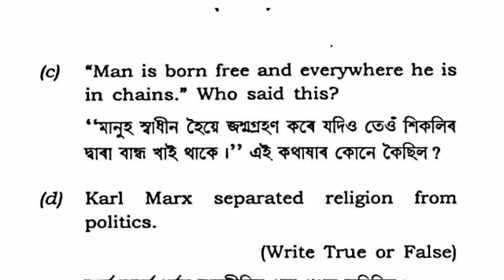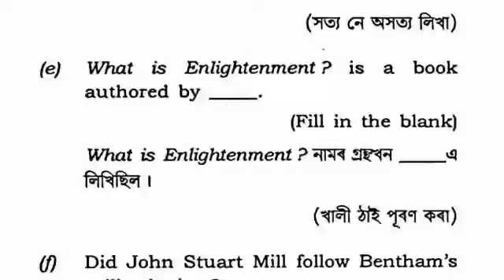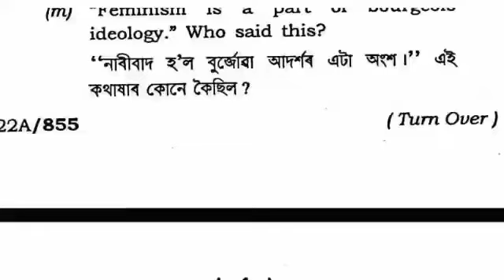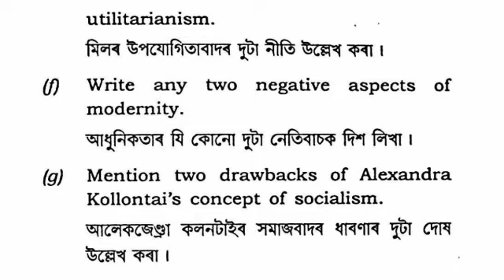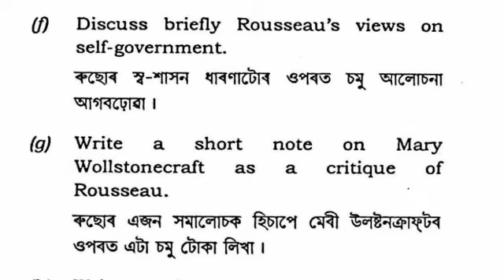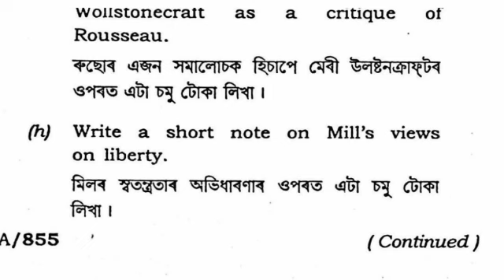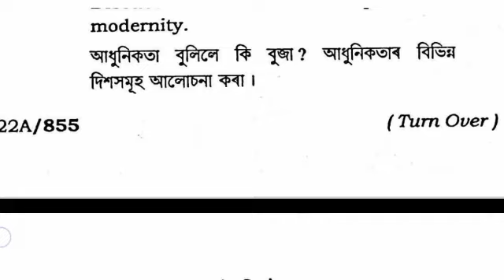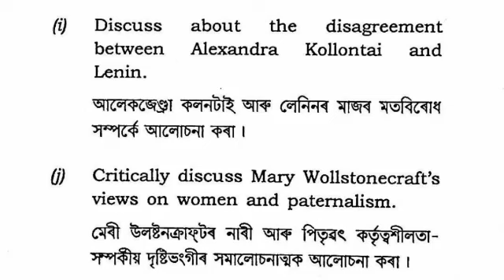Modern Political Philosophy | Paper:- Pol-HC-6016 | Honours Core | B.A Sixth Sem Political Science